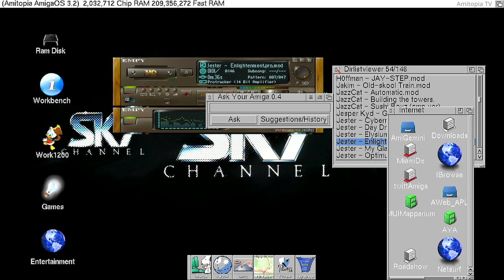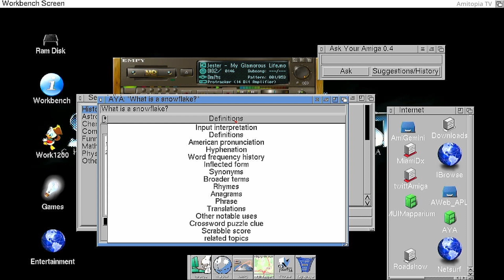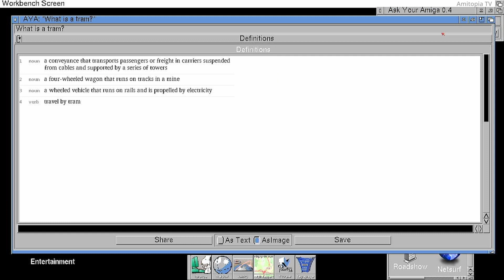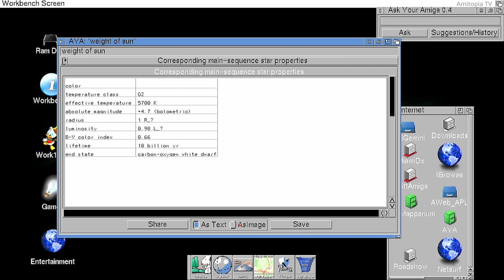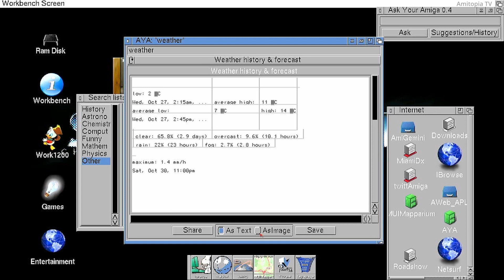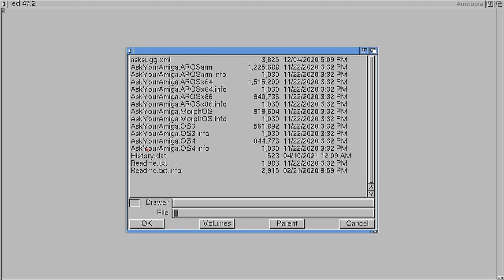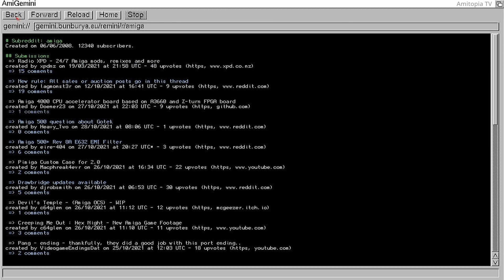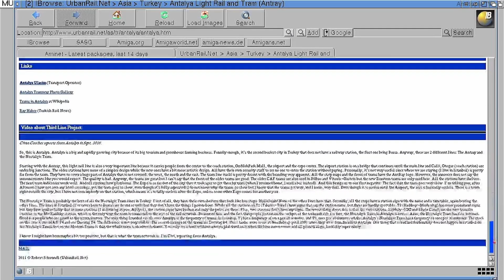Ask Your Amiga On-Line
Testing out AYA that is a searching tool online for Amiga. I wanted to show it and also iBrowse. During the test, I found out that a new version of AmiGemini got released and so I downloaded it.

This is an Internet adventure in 1280x720 with my Amiga 1200. Don't expect fancy CSS browsing. But it is awesome at what you can do On-Line with the limited resources that you have. AmigaOS is really cozy and it makes surfing fun.

Amiga is more than gaming. It is a computer!